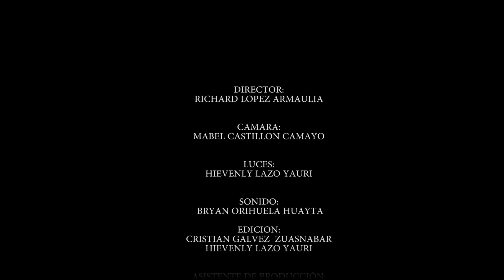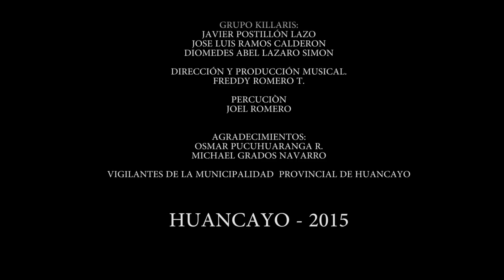¿ES NAVIDAD? - Los Killaris feat. Freddy Romero T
Video realizado por MedCore Hyo-Perú
Autor: Javier Postillon - Prod Musical: Freddy Romero T
Direcciòn: Richard Lopez Armaulia
Camaras: Mabel Castillon
Edición: Cristian Galvez - Hievenly Lazo
Asitencia: Bryan Orihuela - Melissa Contreras - Cristian Calvay